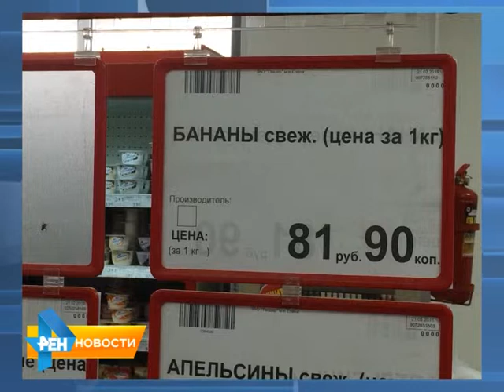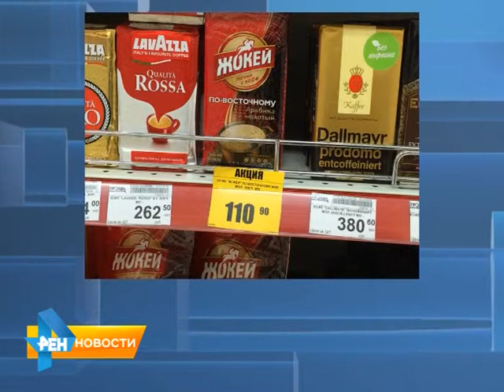Рубрика "Цены под прицелом от 25 февраля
Цены на товары в магазинах продолжают расти. Журналисты нашей телекомпании провели мониторинг стоимости товаров в трех сетевых магазинах города. На сколько выросли цены по сравнению с прошлой неделей, расскажет Анастасия Куклева. Материал вышел в эфир 25 февраля 2015 года.